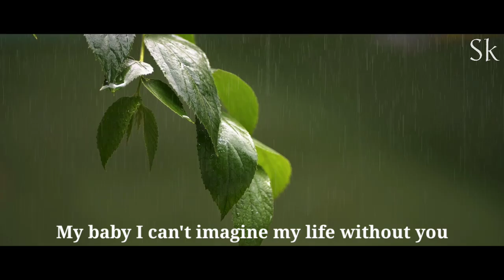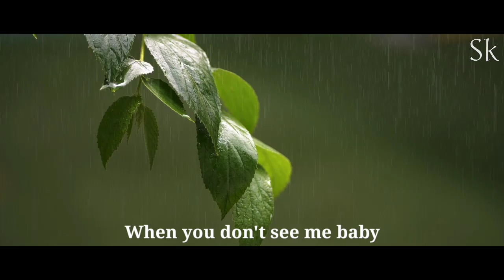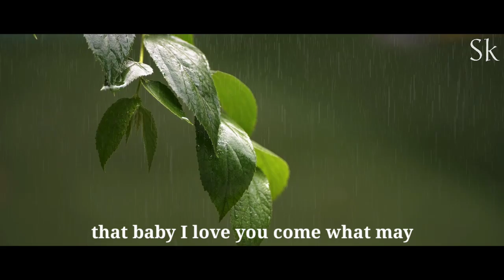The first time when I saw you, I lost my say. Your eyes had such an effect on me